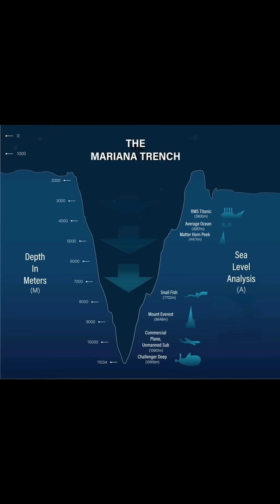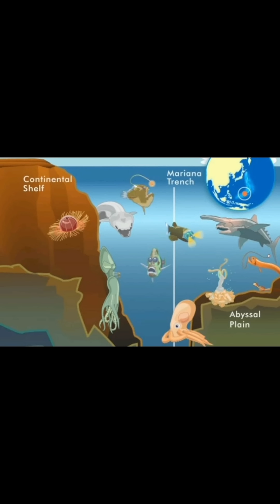tranche of sea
Dive into the depths of **world geography** as we explore the mysterious **Mariana Trench**—the deepest part of our oceans! In this captivating journey through **sea geography**, uncover fascinating facts about this underwater marvel, from its extreme depths to the unique species that inhabit its pitch-black waters. How does the Mariana Trench impact our planet's geology, and what secrets lie within? Join us for stunning visuals, expert insights, and a deep dive into one of Earth's final frontiers. 🌍🐋